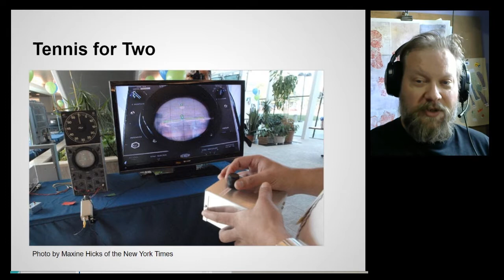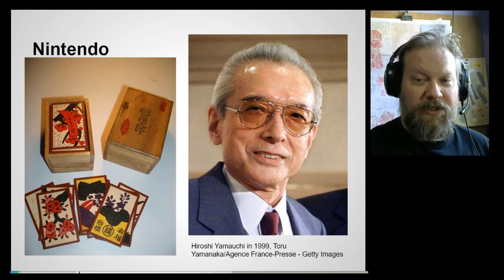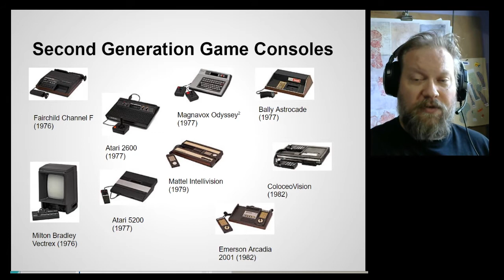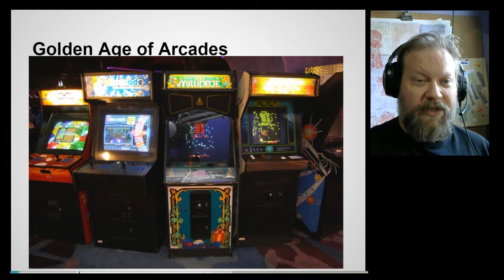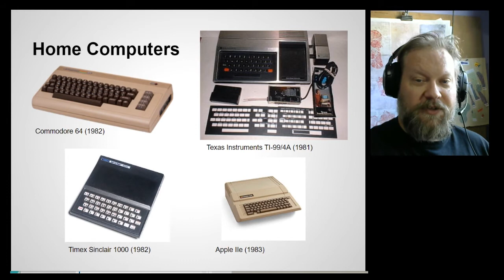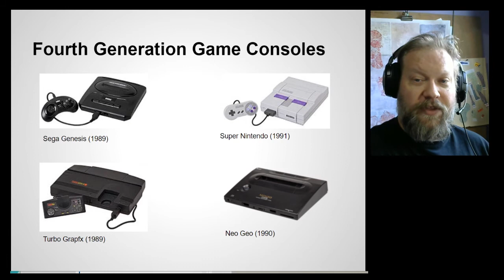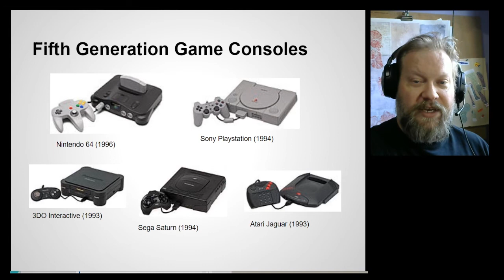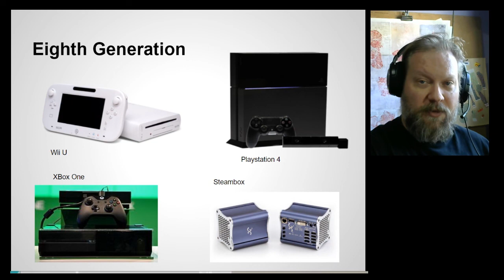Video Game History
A brief history of video games for the CIS 115 class.